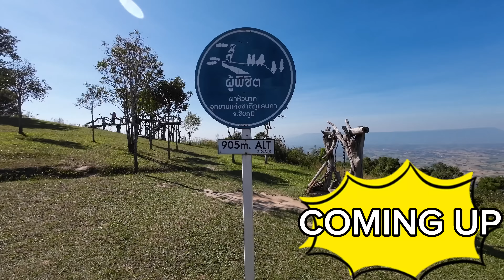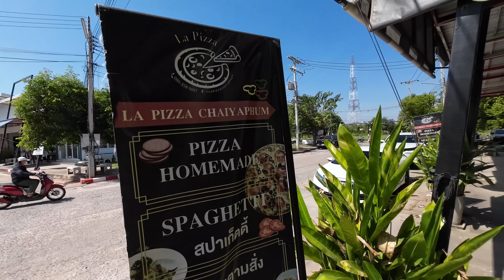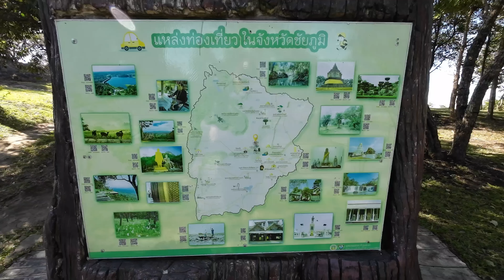The Beauty And Cold Of Rural Thailand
FOLLOW 'WE LOVE ISAN' ON FACEBOOK